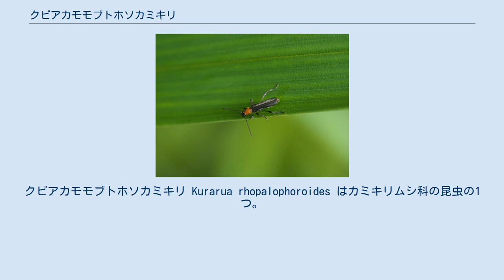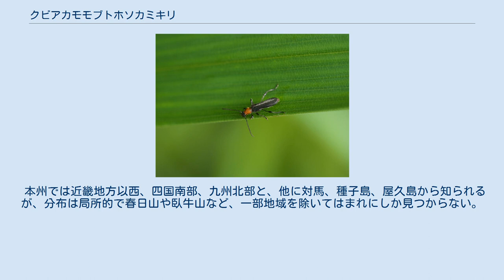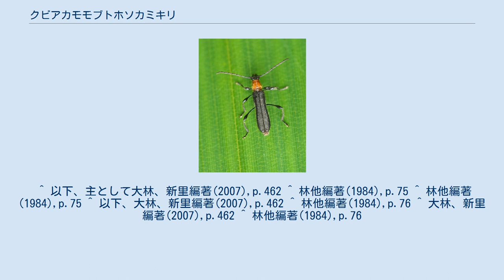クビアカモモブトホソカミキリ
クビアカモモブトホソカミキリ Kurarua rhopalophoroides はカミキリムシ科の昆虫の1つ。
細長い体で前胸が赤く、前翅は黒い。
南日本に稀に知られる。
 体長9-11mmの甲虫。
地色は黒で、頭部の後方と前胸が橙赤色をしている他、前翅も基部が赤みを帯びる。
前胸は僅かに縦長で、長さが幅の約1.1倍ある。
触角は前翅の3/5に届く程度の長さで、稜はない。
また触角の第3節が短く、第1節、第4節より短い。
前翅は後方で幅広くなっている。
歩脚は細く、特に腿節は細長く、基部側は細くて柄のようで、先端近くで急に膨らんで棍棒状となる。
 葉の上を歩いている様子 成虫は4-5月に出現し、カエデやカマツカなどの花に集まる。
幼虫の寄主植物はソヨゴ、モチノキ、クロガネモチなど。
また本種は単為生殖を行うことが知られている。
日本では雌のみしか採集されない。
 本州では近畿地方以西、四国南部、九州北部と、他に対馬、種子島、屋久島から知られるが、分布は局所的で春日山や臥牛山など、一部地域を除いてはまれにしか見つからない。
原生林を残すような暖帯樹林帯に点々と記録される。
 本属の昆虫はインドシナを中心に20種ばかりが知られ、日本には本種と以下のもう1種がある。